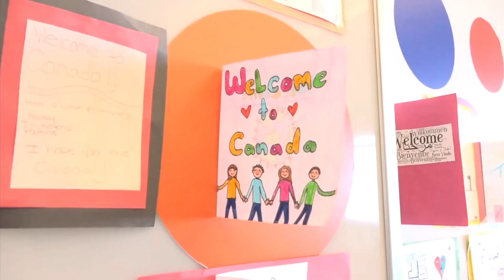Accueillir les nouveaux arrivants et aller au-delà de l’excellence du service | Travailler à EDSC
Aérogare d’entrepiste
Toronto (Ontario)

Maria Katsetos
Gestionnaire des services
Il y a 19 ASC dans la zone de Service Canada, 5 agents d’accueil, 1 personne de l’Expertise opérationnelle, 1 chef d’équipe et moi-même, qui suis gestionnaire des services. Il y a en tout 27 membres du personnel prêts à accueillir les passagers d’un avion à son atterrissage.

Dele Garber
Chef d’équipe
Ça en valait vraiment la peine, ne fût-ce que pour voir le visage des Syriens à leur arrivée et leur soulagement lorsqu’ils se présentent à notre bureau, face à l’accueil chaleureux que leur réserve notre personnel.

Karan Sharma
Agent de services aux citoyens
Cette dame d’un certain âge venait de recevoir son numéro d’assurance sociale quand elle a vu l’interprète qui se tenait là à distance : elle a couru vers elle et les deux femmes ont éclaté en sanglots. Il se trouvait que l’interprète était sa nièce qui était arrivée comme réfugiée 10 ans auparavant. Sa tante l’avait vue pour la dernière fois quand elle avait 12 ans, et elle l’a reconnue après 10 ans de séparation. Voir partir sa nièce, arriver ici 10 ans plus tard, reconnaître sa nièce immédiatement et fondre en larmes, comme ça… cela m’a vraiment touché, d’assister à cette scène.